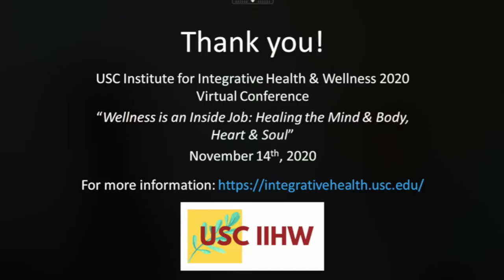James Collins & Marguerite Weston Heery: Hippocratic Innovations and the Art of Living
From our 2020 Integrative Health & Wellness conference.
"Wellness Is An Inside Job: Healing The Mind & Body, Heart & Soul"